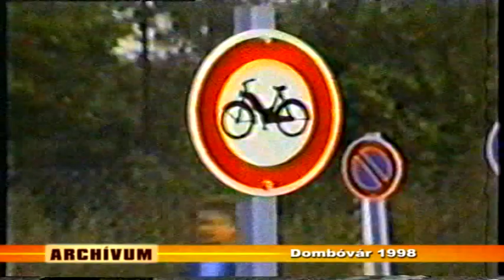Közlekedési pálya Dombóvár 1988 Archívum Vida János